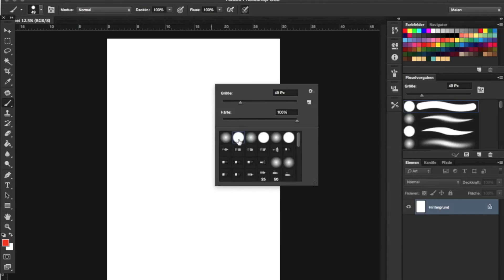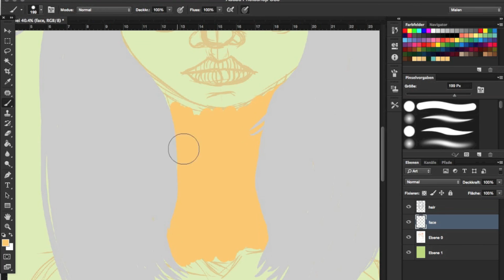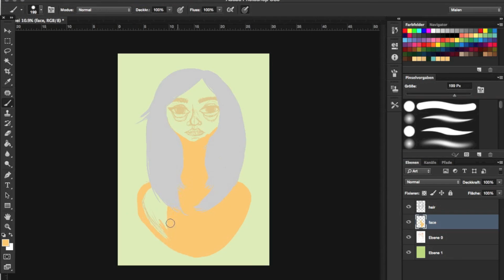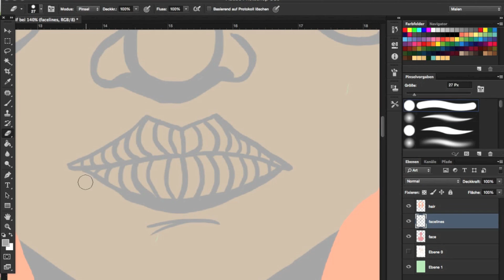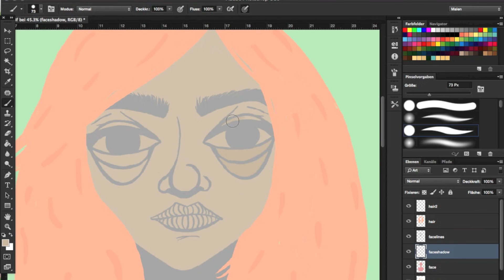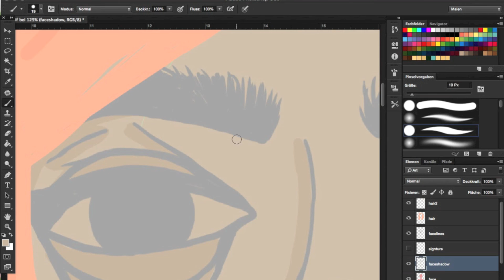DRAW WITH ME - ❤ Pastella ❤Speedpaint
!READ ME!

How should I call her? Is Pastella a good name? let me know ;-)

As always thank you for your amazing support and feedback. I love you guys!=)

Programs used : Photoshop CS6
Tools : Wacom Intuos Pen and Touch medium